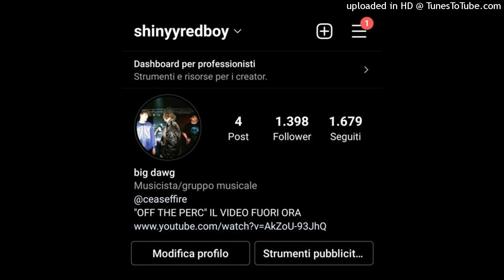RedBoy - ROSA SHOCKING (feat. Lil $adape) (prod. VinsHoodStar, Yung Honey & Young Ned)